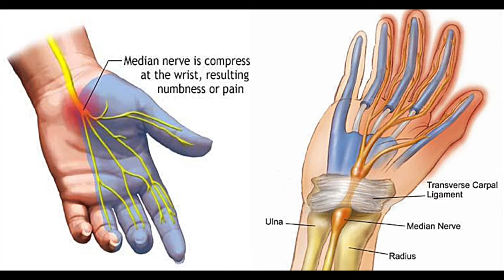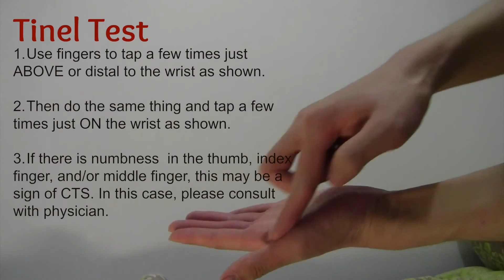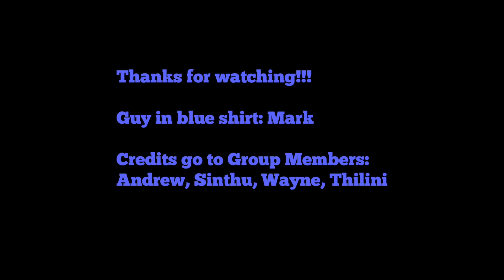Carpal Tunnel Syndrome: A Tingling Sensation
Carpal tunnel syndrome (CTS) is a medical condition that causes tingling, numbness, and burning sensation in the thumb, fingers, and hand. In this video, you will learn more about the prevalence of this condition and EASY WAYS to check to see if you have any of these symptoms! The earlier the diagnosis, the BETTER! (begins 2:19)

Created by 4DM3 students: Mark Hwang, Thilini Delungahawatta, Sinthu Pathmanapan, Andrew Nguyen and Wayne Yeung